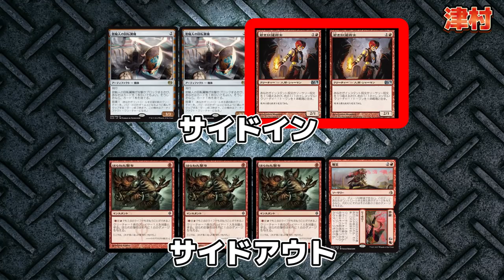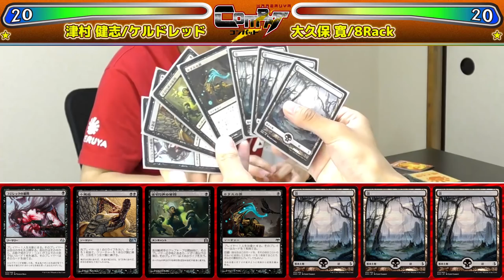【MTG】格安モダンデッキで対戦してみた！ -津村 健志 vs.大久保 寛- HareruyaCOMBAT vol.60【モダン】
デッキ販売はこちらから
■津村 使用デッキ

第59回は大久保 寛と
HareruyaProの津村 健志が
モダンで対戦します。